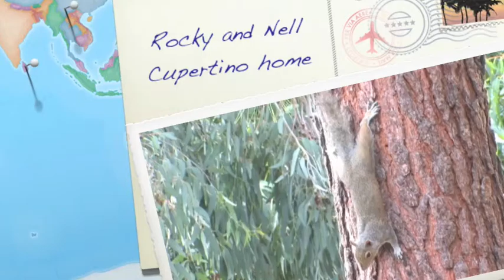Rocky and Nell Cupertino home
Rocky and Nells Town Home in Cupertino California